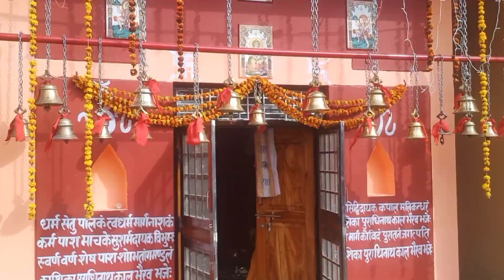काशी लाल भैरव नाथ स्वामी जी का भंडारा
तो दोस्तों दिनांक 3 मार्च 2022 से बाबा भैरवनाथ स्वामी का भंडारा जोकि ग्राम कोठार  में प्रारंभ हो चुका है। अगर आपको हमारा वीडियो पसंद आता है तो कृपया video को शेयर और लाइक जरूर करें।